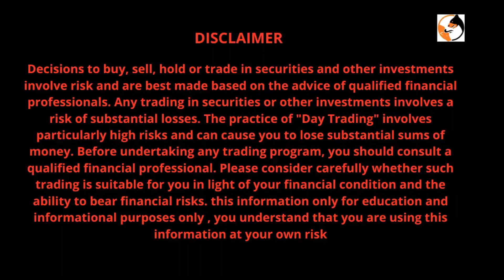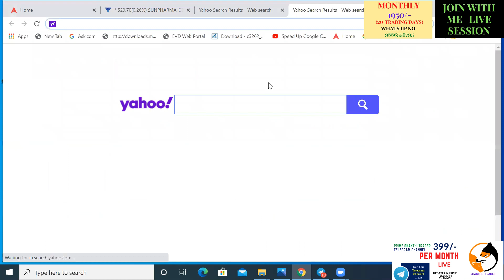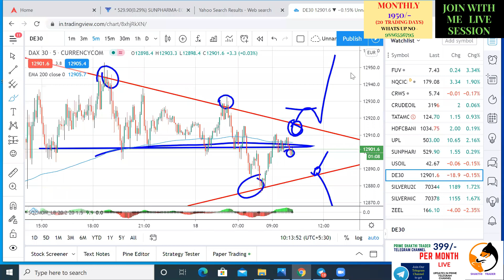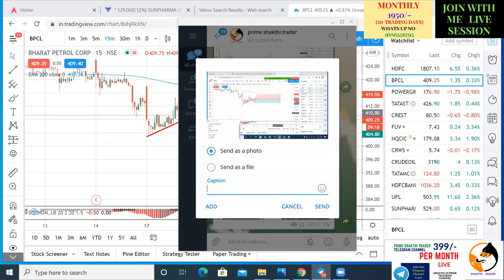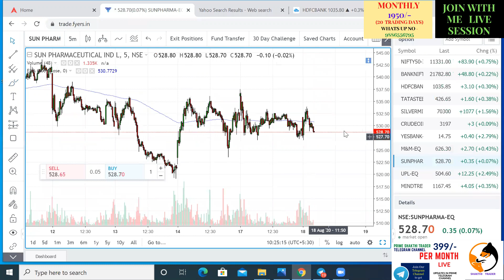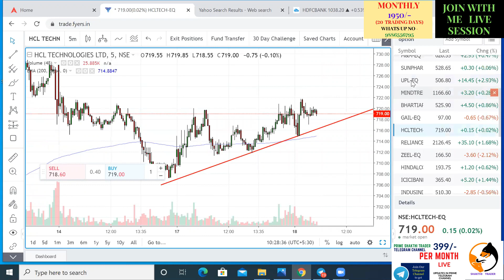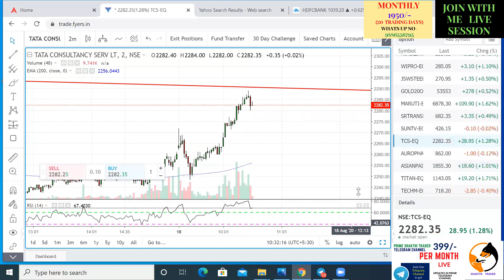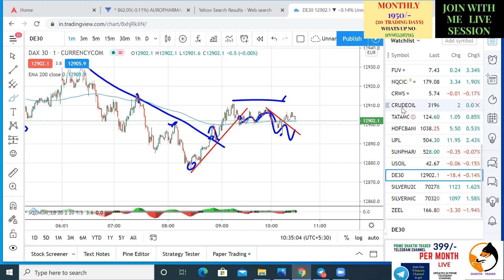INTRADAY TRADING LIVE MARKET UPDATES || TAMIL